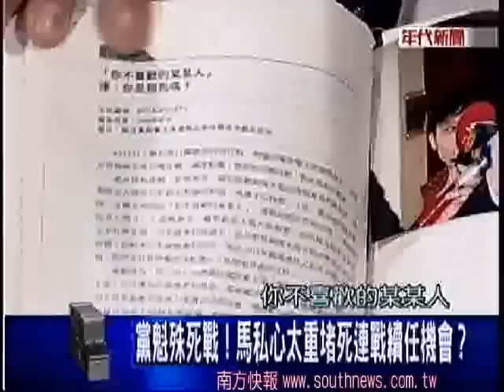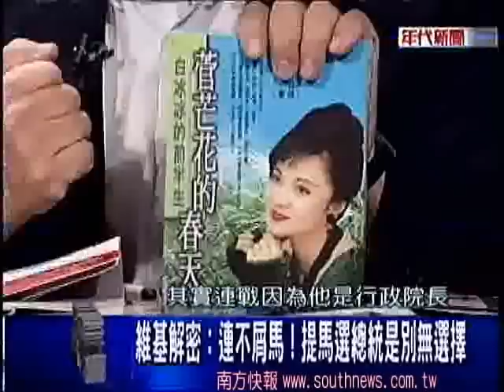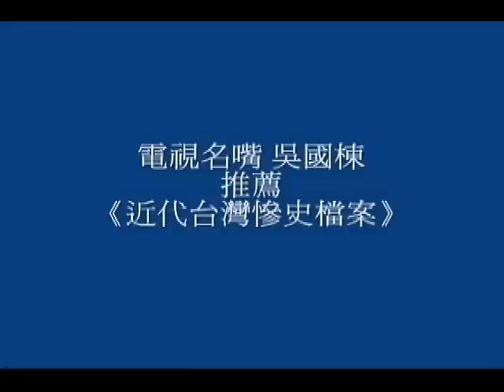馬英九早就對連戰非常不爽